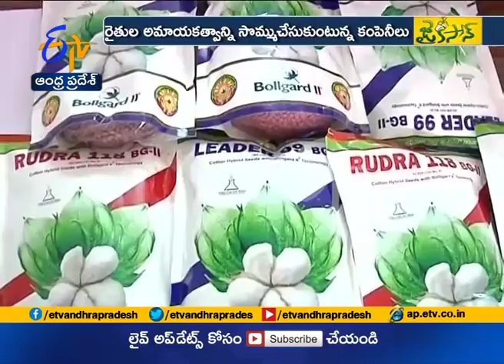Jaikisan AP | 9th June'18 | Telugu farmers getting huge losses with BT cotton varieties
తెలుగు రైతులు పత్తి సాగులో ముందున్నారు. లక్షలాది ఎకరాల్లో వర్షాధారంగానే పండిస్తున్నారు. అయితే మన రైతులు ఎదుర్కొంటున్న ప్రధాన సమస్య విత్తనమే. కార్పొరేట్‌ కంపెనీలు అందించే బీటీ బీజాలు మినహా...మరో ప్రత్యామ్నాయం కానరావడం లేదు. బీటీతో చేతులు కాల్చుకున్న రైతులు... బీటీయేతర విత్తనాలు వేద్దామంటే...ఒక్కటి కూడా పాత రకం అందుబాటులో లేదు. మూలిగే నక్కపై తాటిపండులా... తామర తంపరగా వెలుస్తున్న కంపెనీలు నకిలీ, నాసిరకం విత్తనాలు అంటగడుతున్నందువల్ల... దిగుబడులు చితికిపోతున్నాయి.